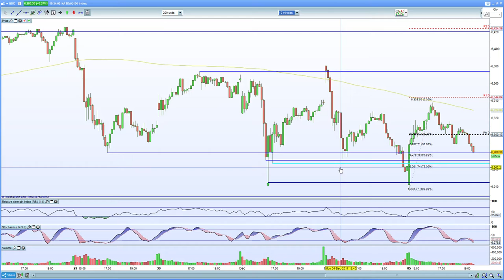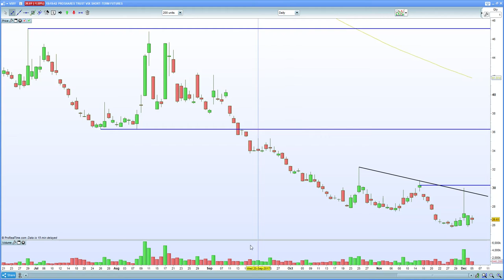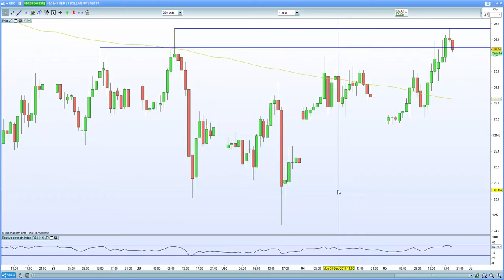S&P 500 hurt by Copper weakness + weaker economic data. Nasdaq 100, Dow 30 fail to hold gains